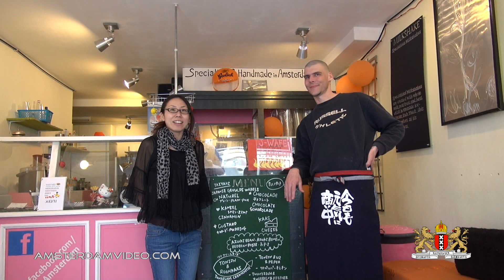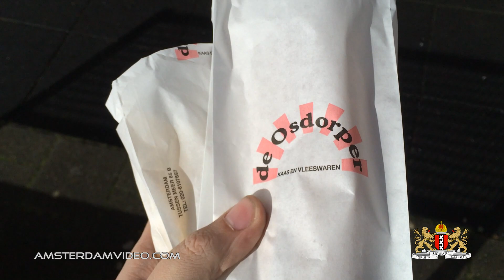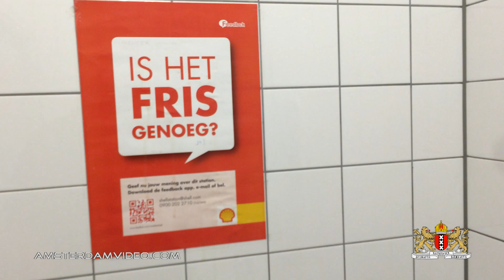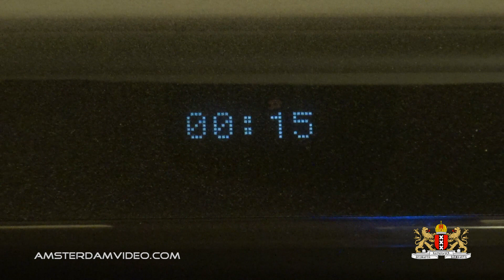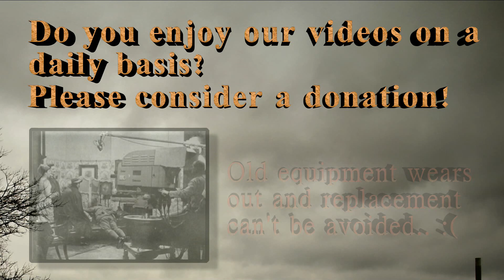Roadtrip Toilet Rant (2.21.14 - Day 1331)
The toilet ain't always cleaner at the other end of a roadtrip!

AmsterdamVideo.com
Postbus 67047
1060 JA Amsterdam
The Netherlands

Just for the record:

DailyVLOG Carnager 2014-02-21 Day1331 VLOG Daily Video Log Blog ビデオブログ 2014年2月21日 amsterdam videolog videoblog netherlands holland Nederland アムステルダム オランダ travel shaytards ctfxc "video blog" "Video Blogging" AmsterdamVideo NLvid NLvideo rotterdam a15 roadtrip a4 a20 rottepolderplein beneluxtunnel prins clausplein intersection knooppunt a5 shell fuelstation gasstation benzinestation benzinepomp toilet meatball gehaktbal rant chibi